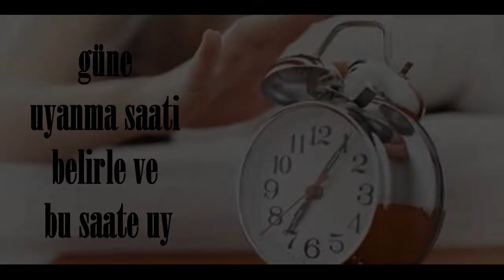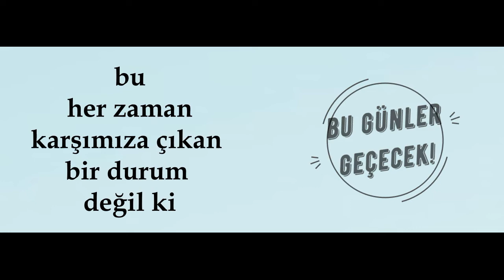ÖĞRENCİLERİMİZE TAVSİYELER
Uzaktan eğitim günlerinde öğrencilere tavsiyelerimiz var. EBA temelli bir çalışmayı önemsiyoruz.